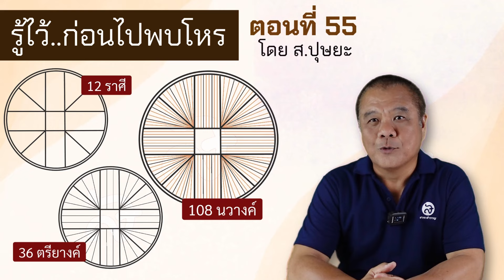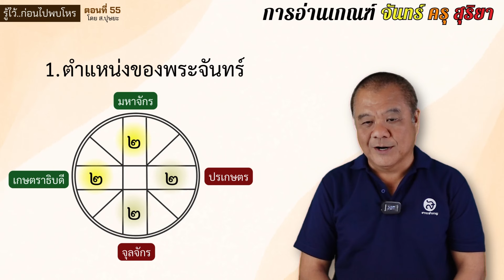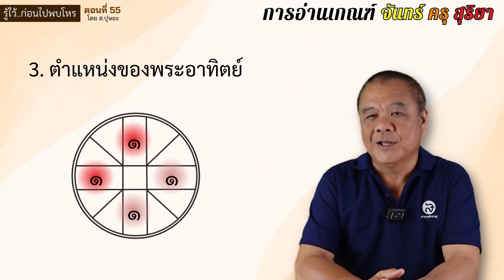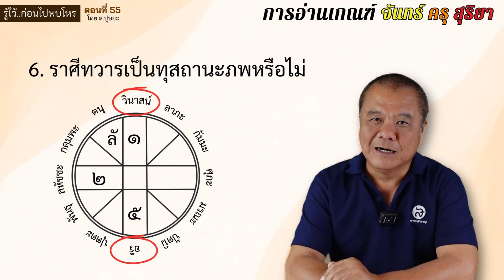รู้ไว้ก่อนไปพบโหร ตอนที่ 55 โครงสร้างดวงชะตาแบบ"จันทร์ ครุ สุริยา" โดย ส.ปุษยะ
สำหรับผู้ที่สนใจศึกษาโหราศาสตร์ไทย จะมีเกณฑ์ทางโหราศาสตร์เกณฑ์หนึ่ง ที่รู้จักกันแพร่หลาย และโหรส่วนใหญ่จะนำมาใช้ตรวจดูโครงสร้างของดวงชะตาต่างๆ อยู่เสมอ เป็นเกณฑ์ที่โบราณจารย์เรียกว่าเกณฑ์  “จันทร์ ครุ สุริยา” หรือในตำราโหราศาสตร์ไทยบางตำราอาจจะเรียกว่าเกณฑ์ “ไทยชะตา” และอาจารย์โหรผู้ใหญ่บางท่านจะเรียกเกณฑ์นี้ว่าเกณฑ์ “ตุ๊กตาล้มลุก”

เว็บไซต์ sarasumrarn.com รวบรวม video link ของช่องสำราญ และช่องทางสั่งซื้อหนังสือของ ส.ปุษยะ
- รู้ไว้ก่อนไปพบโหร เล่ม 1 ความหนา 262 หน้า ราคา 300 บาท
- ตอบปัญหาโหราศาสตร์ไทย เล่ม 1 ความหนา 168 หน้า ราคา 200 บาท
- รู้ไว้ก่อนไปพบโหร เล่ม 2 ความหนา 234 หน้า ราคา 300 บาท
แบบเล่มกระดาษ ทั้ง 3 เล่ม สั่งซื้อได้ทางไลน์ @petracraft หรือไลน์ petracraft หรืออีเมล์

แบบ E-Book (อ่านผ่าน application Meb ได้ตลอดเวลาแต่ download ไม่ได้)